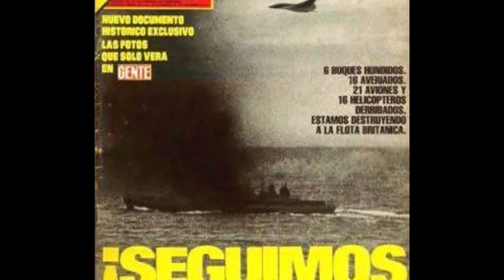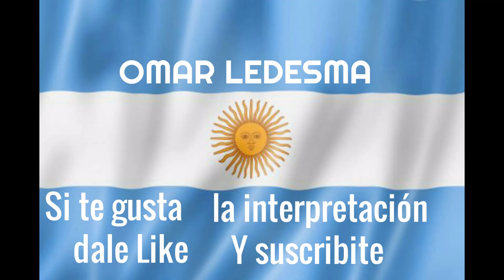HERMANO DE LOS CIELOS = Cancion / interpretacion Omar Ledesma y Anhelando Sueños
Autor = Eduardo Luis Talarico-Omar Ledesma
Dedicado a todos los caidos en la guerra innecesaria de Malvinas, y a los que han regresado y no tienen el reconocimiento de la gente sin memoria.
Viva la Patria autentica y sin transas Politicas